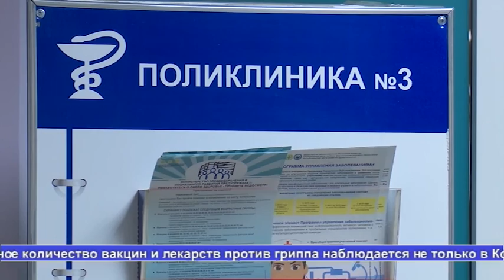Выпуск новостей Алау 28.09.18 часть 1